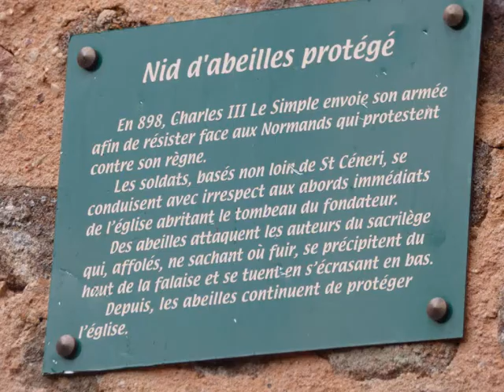camp des grands